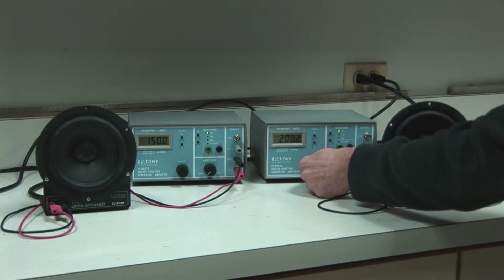Demonstration of 3:4 frequency ratio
In Pythagorean and Just temperament systems, a 3:4 frequency ratio corresponds to the musical interval of a fourth (the gap from "Do" to "Fa" in a major scale.)  Hear it here.

Filmed by Dave Morton at Columbia College Chicago.